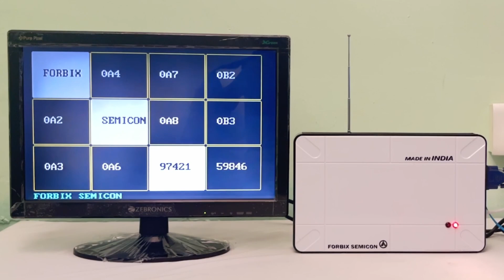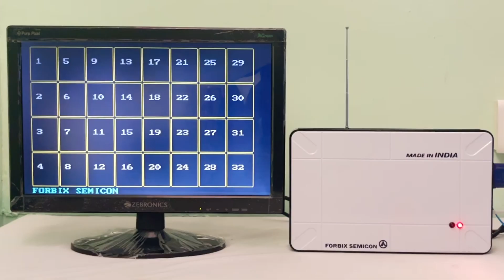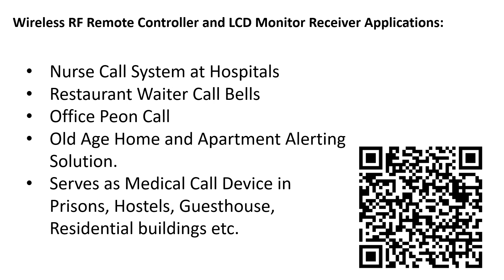Now Presenting Wireless Nurse Call System with Remote Control LCD Monitor, Peon Bell, Old Age Alert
Revolutionize Communication with FORBIX SEMICON® Wireless Call Bell System

In today's fast-paced world, efficient communication is essential, whether it's in hospitals, homes, offices, or factories. The FORBIX SEMICON® Wireless Call Bell System stands out as a reliable and innovative solution, leveraging RF remotes and an LCD monitor display receiver station to enhance connectivity and responsiveness across various applications. Let's delve into the numerous applications and advantages of this state-of-the-art system.
Application Description: Nurse Call in Hospitals

Hospitals are bustling environments where timely communication can make a significant difference in patient care. The FORBIX SEMICON® Wireless Call Bell System provides a seamless nurse call solution, enabling patients to summon assistance with a simple press of a button. The RF remote communicates with the central LCD monitor display receiver station, ensuring that nurses receive instant alerts and can respond promptly. This system not only improves patient satisfaction but also streamlines workflow for healthcare professionals, allowing them to prioritize and manage tasks more efficiently.
Application Description: Attendant Call Bell for Old Aged People and Senior Citizens

For elderly individuals and senior citizens, having a reliable means of communication is crucial for safety and peace of mind. The FORBIX SEMICON® Wireless Call Bell System offers an attendant call bell solution that empowers older adults to easily request assistance when needed. Whether it's for medical emergencies, daily help, or just a reassurance call, this system ensures that caregivers are promptly notified. The ease of use, combined with the dependable RF technology, makes it an invaluable tool in residential homes and senior living facilities.
Application Description: Calling Solutions for Offices, Factories, and Business Institutions

Effective communication is the backbone of productivity in offices, factories, and business institutions. The FORBIX SEMICON® Wireless Call Bell System provides a versatile calling solution that can be customized to meet the specific needs of any workplace. Employees can use RF remotes to call for assistance, request meetings, or signal emergencies, all of which are instantly displayed on the central LCD monitor. This system eliminates the need for disruptive intercoms or PA systems, fostering a more efficient and focused work environment.
Advantages of Wireless Call Bell

The FORBIX SEMICON® Wireless Call Bell System offers numerous advantages that set it apart from traditional wired systems:

    Aesthetic Appeal: The sleek design and large display of the LCD monitor not only provide clear and readable alerts but also enhance the aesthetic appeal of any environment.

    Cutting-Edge Technology: Utilizing the latest RF wireless technology, the system operates on a free ISM band, ensuring robust and interference-free communication.

    Ease of Use: With no wiring or complex installation required, the system is truly plug and play. This makes it easy to deploy in any setting, saving time and reducing setup costs.

    Reliability and Trustworthiness: Proven in the market with over 50,000 deployments worldwide, the FORBIX SEMICON® Wireless Call Bell System is trusted by hospitals, factories, offices, and residential apartments for its reliability and consistent performance.

    Versatility: The system's flexibility allows it to be used in various applications, from healthcare and eldercare to corporate and industrial settings.

    Enhanced Safety and Efficiency: By enabling quick and clear communication, the system improves safety and operational efficiency, ensuring that assistance is just a button press away.

Conclusion

The FORBIX SEMICON® Wireless Call Bell System represents the pinnacle of modern communication solutions. Its RF remotes and LCD monitor display receiver station offer unparalleled convenience, reliability, and versatility, making it the perfect choice for hospitals, homes, offices, factories, and more. With a proven track record of over 50,000 installations worldwide, this system continues to set the standard for efficient and effective communication across various sectors. Whether you need a nurse call system, an attendant call bell, or a comprehensive calling solution for your business, the FORBIX SEMICON® Wireless Call Bell System delivers unmatched performance and peace of mind.